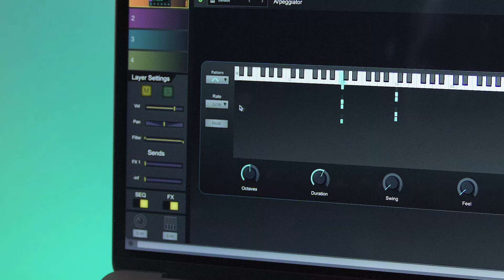Try this with GALAXIAS!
Do you know this about GALAXIAS? It's a great way to harness Roland’s evolving sonic legacy within a single intuitive workflow!